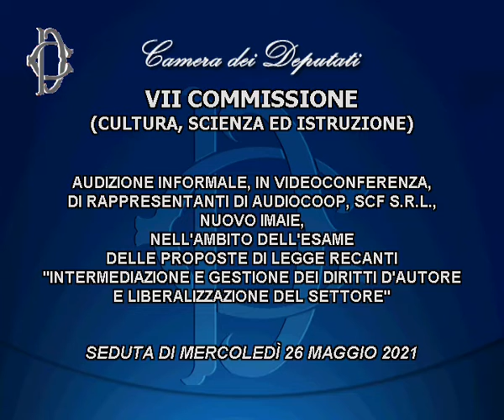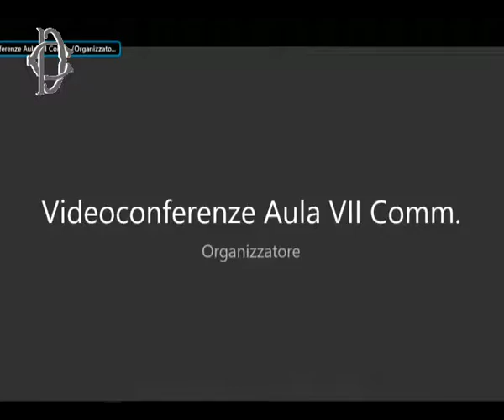Roma - Audizione su diritti autore (26.05.21)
- Roma - Audizione su diritti autore
Alle ore 8.30, la Commissione Cultura ha svolto le audizioni in videoconferenza, di rappresentanti di Audiocoop, Scf S.r.l., Nuovo Imaie, nell’ambito dell’esame delle proposte di legge recanti intermediazione e gestione dei diritti d’autore e liberalizzazione del settore.  (26.05.21)